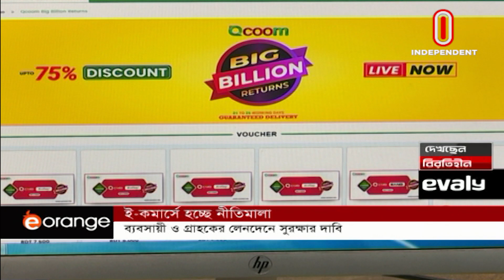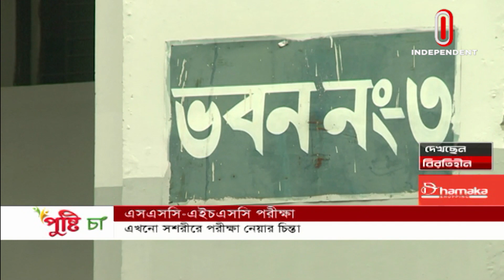News AT 02 PM || দুপুর ২ টার খবর || [29 June 2021]